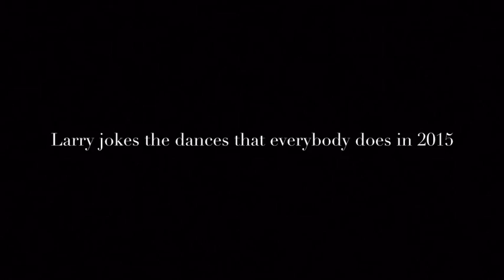Snapchat shenanigans Part 2: Mini rant about Amina/Larry dancing??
Open Me: Follow your girl on snapchat you guys to see what I am up to or talking about.. Don't forget to like, comment, and subscribe to my channel you guys. I love you